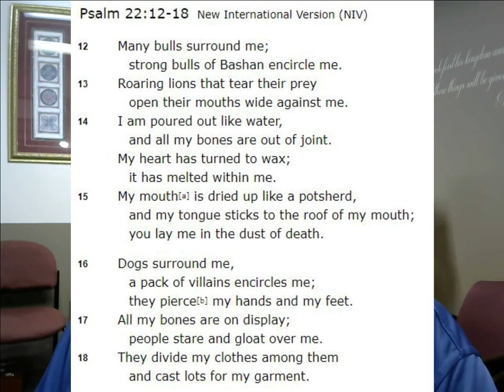031721 Devotion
The morning Devotion from Eastside Church of the Nazarene in Gastonia, NC
In 1 Chronicles 29, we see our need to praise the Lord just for being Almighty God. Praise the Lord, friends!